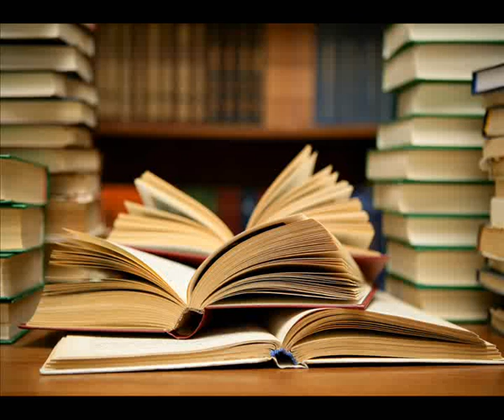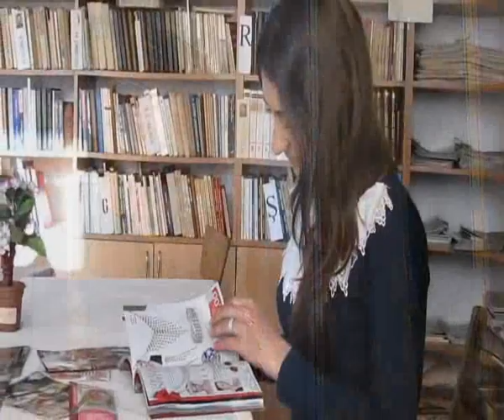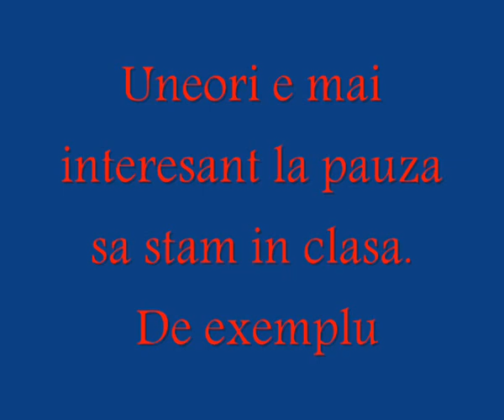Vorniceni City. Balul Bobocilor 2013. Videoclipul cl.a X-a "B".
Realistii